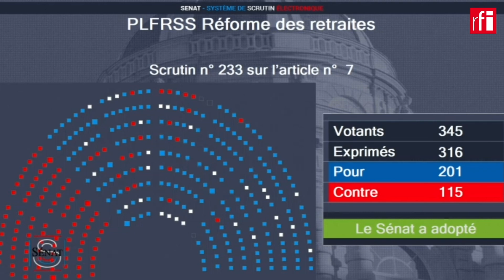Senado da França aprova aumento da idade para aposentadoria de 62 para 64 anos • RFI Brasil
O Senado, dominado pela direita, aprovou o artigo número 7 do polêmico projeto de reforma da Previdência, que eleva a idade para a aposentadoria de 62 para 64 anos. Após uma intensa batalha entre os senadores conservadores e progressistas, a votação terminou com 201 votos a favor e 115 contra. Os senadores continuarão debatendo outros artigos do projeto de lei e o texto ainda precisa voltar para a Assembleia de deputados. O governo quer que o projeto seja aprovado até 26 março e, caso isso não ocorra, pode recorrer a uma medida extremamente polêmica para impor a reforma.